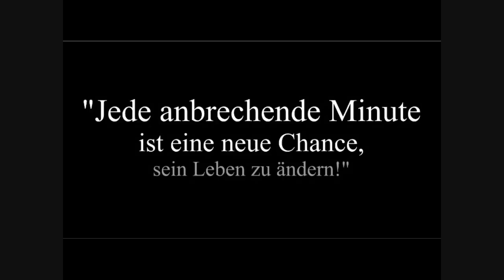topjob2009.de - "Leitfaden für mehr Wohlstand" - Intro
"TopJob2009"
(Lifestyle & Marketing Beratung) -
Geschäftsidee empfohlen von führenden Experten:
Prof. Dr. Michael Zacharias - Fachhochschule Worms
Prof. Dr. Charles King - Universität von Illinois
Karl Pilsl - Wirtschaftsjournalist
Dr. Wolfgang Schlüssel - ehem. Bundeskanzler von Österreich